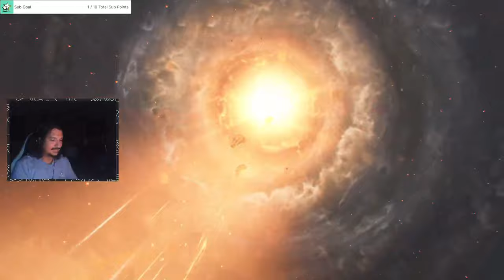GOROD KROVI ZOMBIES EASTER EGG WITH THE BOYS